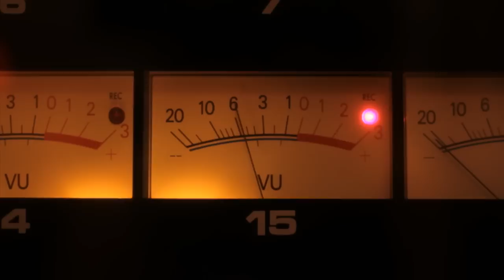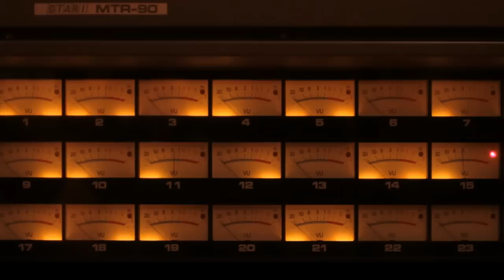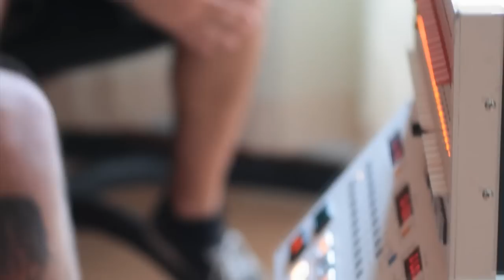Aspen - "Winds Of Revenge" Ep teaser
Aspen - Winds Of Revenge
Out in November